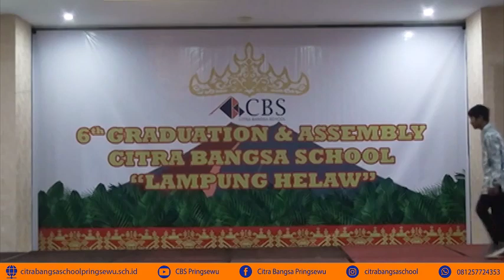Graduation and Assembly 6th Grade Citra Bangsa School Pringsewu 22 Juni 2024 | Part 4